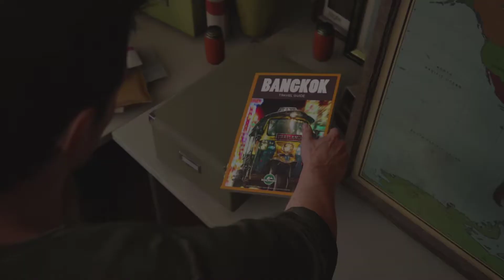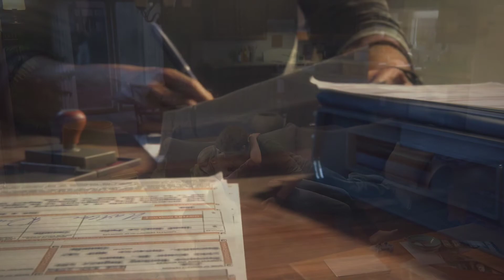Uncharted 4 A Thief´s End Folge #007 - Familienglück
Uncharted™4: A Thief's End

Publisher: Naughty Dog